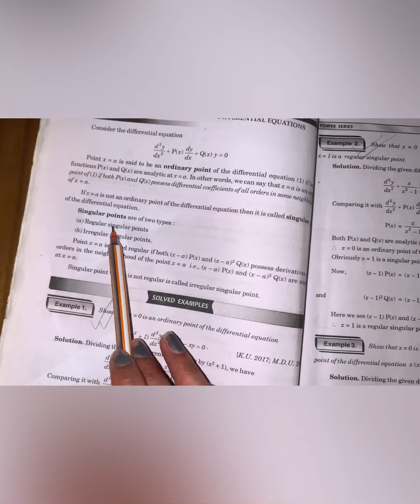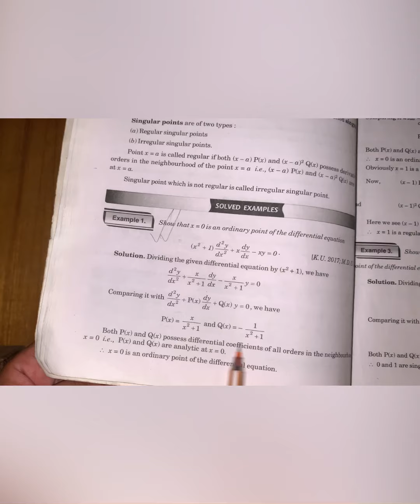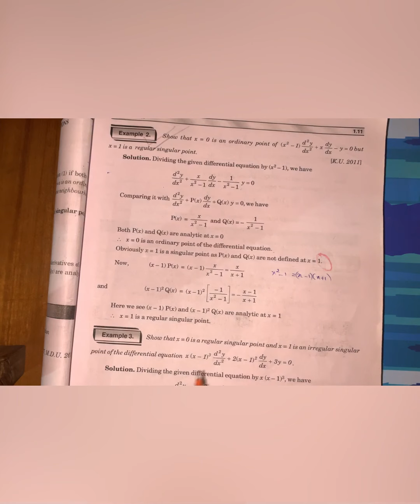Lecture-22( ordinary point of differential equation)